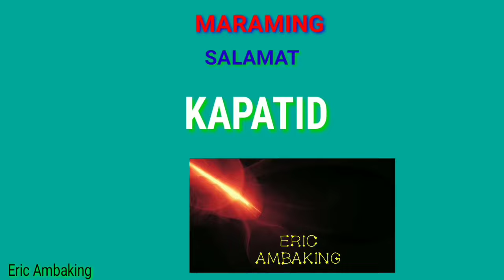GAMOT SA ATING PABO NA NAGKAKASAKIT TUWING TAG ULAN | INAANTUK LAGI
sanay makatulong ito sa inyong lahat mga kapatid

ito po ang link ng napakita ko ng buo ang gamot

Sanay mag subscribe kayo saking channel at wag nyo pong kalimutang e hit ang bell button para ma update ko kayosa mga susunod ko pang mga video maraming salamat sa inyong lahat mga kapatid.